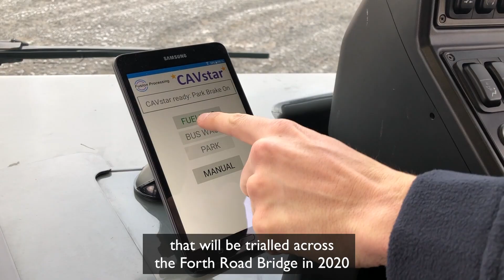Autonomous bus technology demo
Scotland had a demo of Europe’s first full-sized autonomous bus at the CAV Scotland summit in Glasgow.

Transport Secretary Michael Matheson joined the bus demo to see some of the technology that will be used as part of a trial taking place across the Forth Road Bridge next year.

He praised the "ground-breaking & globally significant Project CAVForth" which will see autonomous buses operate between Ferrytoll Park & Ride in Fife and the Edinburgh Park Train and Tram interchange in 2020.